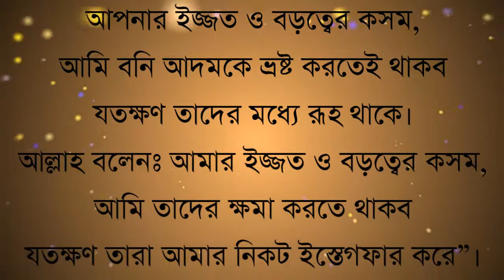সহিহ হাদিসে কুদসি, হাদিস নং ৩২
আবু সায়িদ খুদরি (রাঃ) থেকে বর্ণিতঃ
তিনি বলেনঃ আমি রাসূলুল্লাহ (সাল্লাল্লাহু ‘আলাইহি ওয়া সাল্লাম)কে বলতে শুনেছিঃ “ইবলিস তার রবকে বলেছেঃ আপনার ইজ্জত ও বড়ত্বের কসম, আমি বনি আদমকে ভ্রষ্ট করতেই থাকব যতক্ষণ তাদের মধ্যে রূহ থাকে। আল্লাহ বলেনঃ আমার ইজ্জত ও বড়ত্বের কসম, আমি তাদের ক্ষমা করতে থাকব যতক্ষণ তারা আমার নিকট ইস্তেগফার করে”। [আহমদ]